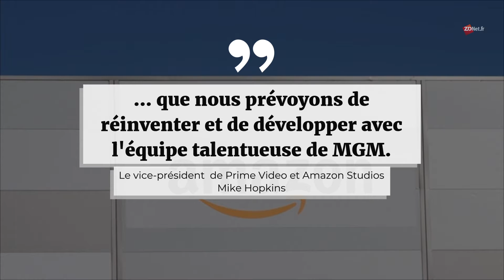Amazon acquiert la MGM pour 8,45 milliards de dollars